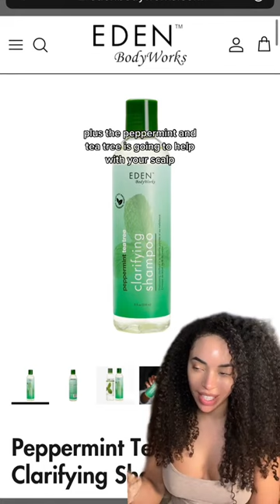Best clarifying shampoos for curly hair